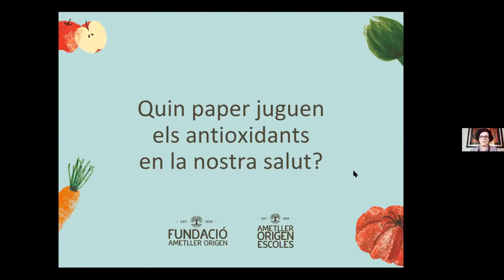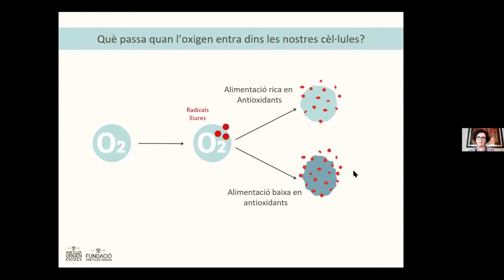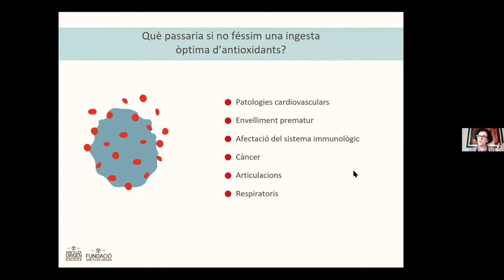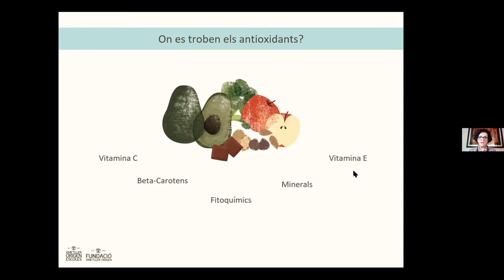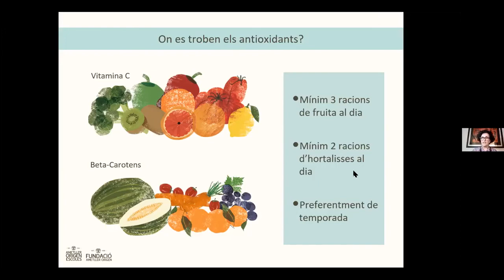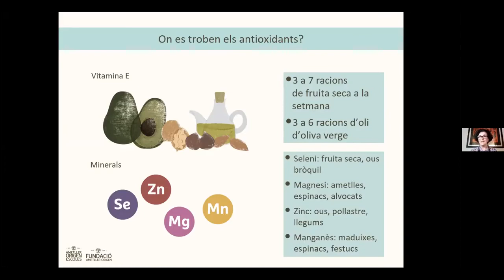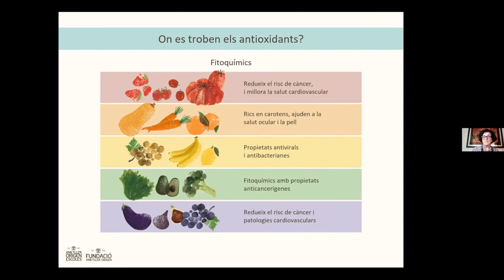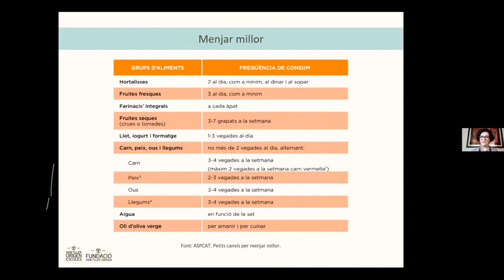L'Escola del Bon Menjar: quin paper juguen els antioxidants en la teva salut?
La Dra. Eulàlia Vidal t'explica quins aliments són antioxidants i la importància que tenen per a la teva salut.